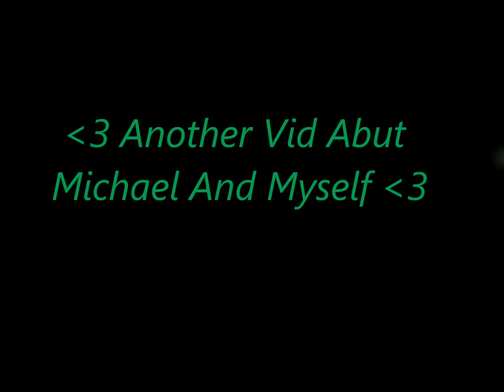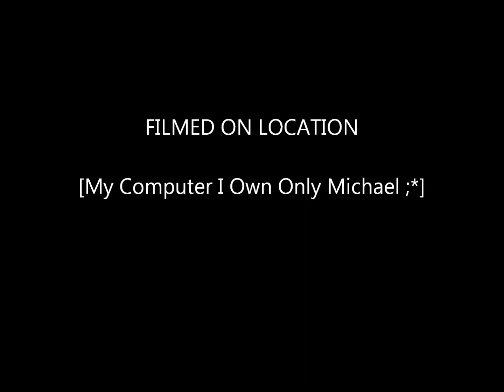Maria And Michael Vanity.avi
Yuki Kajiura- Vantiy